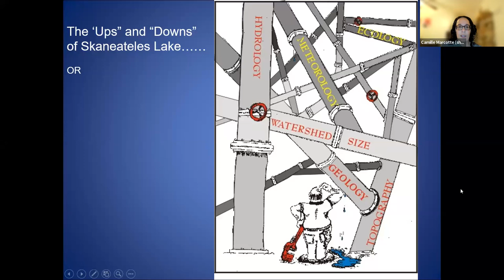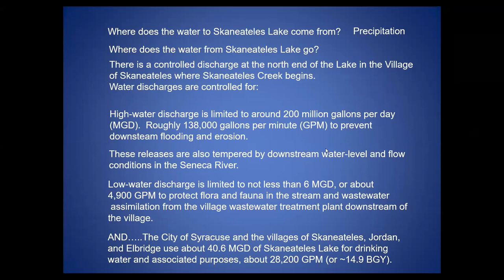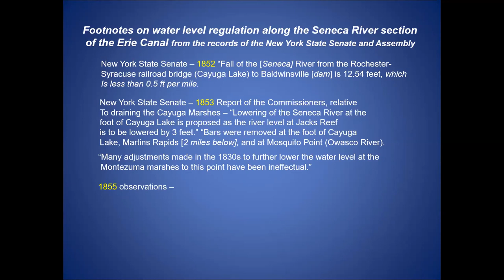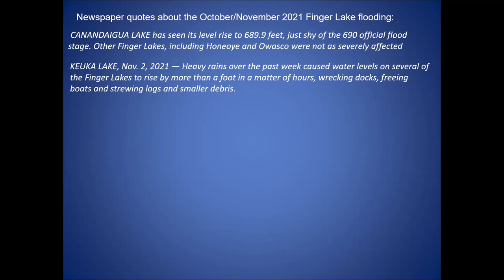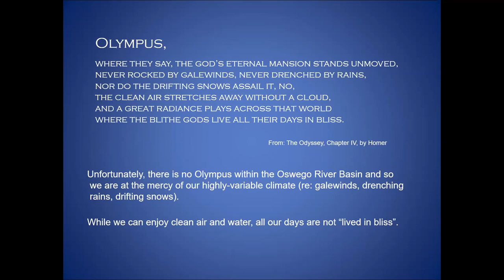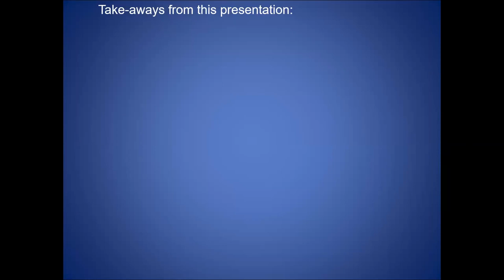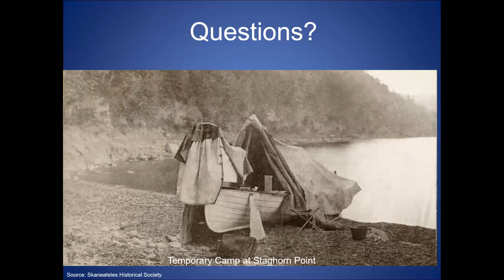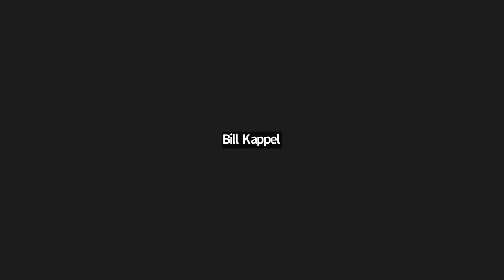The Ups and Downs of Skaneateles Lake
Lake elevation in Skaneateles Lake is a combination of natural and human actions. This presentation provided context on Lake elevations over long- and short-term periods of time, and shared information on the natural hydrology of the Lake. This program also illustrated how Skaneateles Lake is connected to the other Finger Lakes as part of the greater Oswego River Basin, and why that matters for the management of lake elevation.